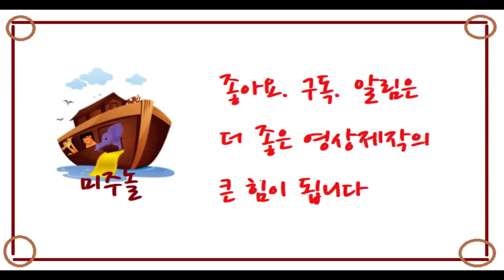그러라 그래 (양희은 지음)✔️잠잘때 들려주는 미주놀의 이야기.17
7월 미주놀 단톡 공부방 참여의 첫 걸음은
라니맘닷컴에서 제품을 주문하시면서
라니맘 채팅창을 통하여 요청하시면 됩니다